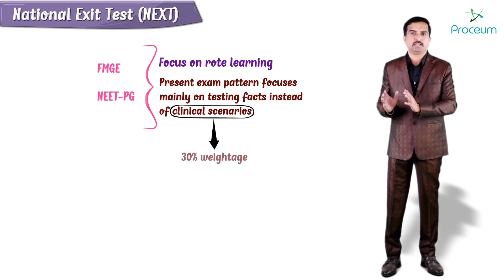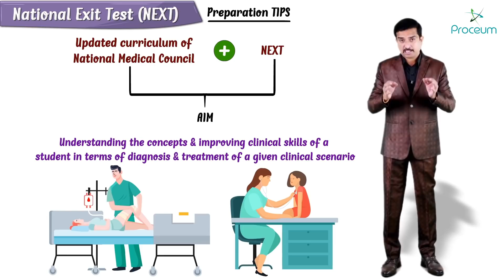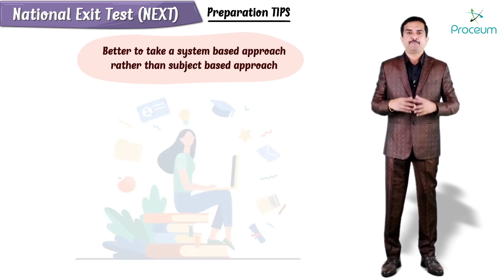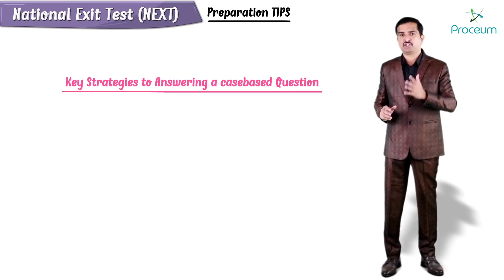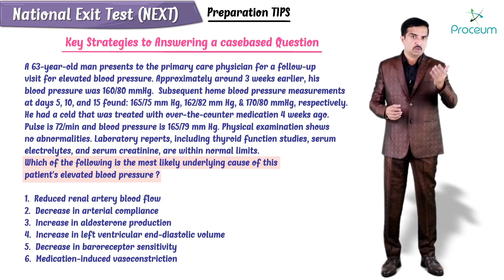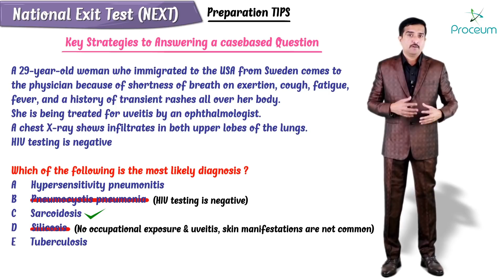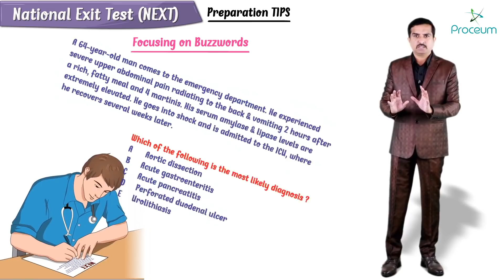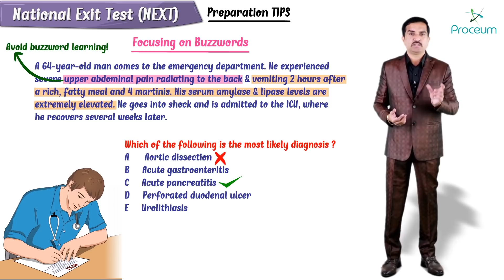National Exit Test (NEXT) 2024 : CBME Curriculum by NMC , Syllabus, Pattern, Preparation plan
National Exit Test (NEXT) 2023

The National exit exam for MBBS was introduced by the Central Government of India in the National Medical Commission bill of 2019. Aimed to replace the National Eligibility cum Entrance Test PG, the National exit program is for MBBS certification which is to be conducted by the National Board of Examination. NExT is going to be implemented from 2023 and it is also going to replace the MCI screening exam (Foreign Medical Graduate Examination).
Indians and foreign medical graduates are mandated to successfully clear the exam for MBBS to start their internship.

The scores (ranks) in NEXT exams will be used for allotting PG (MD/MS/DNB/Diploma) seats in government and private medical colleges in India.

NEXT exams have been designed to test the skills and expertise of final-year medical students. The aim was to establish a common single-window exit exam for final year degree, medical license practice, and medical PG entrance. It will standardize medical education. The main aim is to produce skilled doctors. It will also judge the conceptual understanding and problem-solving skills of final-year MBBS students.

The main aim is to improve the quality of the Indian Medical health System. The objective is to have a ‘standardized exam’ for all medical students of the country. This fulfils the government’s objective of filtering unqualified students, FMGE exams and NEET PG exams. NEXT 2023 is expected to cover all three objectives effectively.

NEXT 1 (Theory)

Theory questions based on multiple-choice questions (MCQs). NExT-1 will be conducted after the final year MBBS before the internship. The scores of NExT-1 will help to gain a PG seat after internship. Thus, NExT-1 will be a qualifying, as well as a competitive exam. The Score will be valid for 2 to 3 years for the PG Entrance ranking. This will include major subjects, minor subjects, and allied subjects.
Upon passing NEXT 1 exam, the student will be eligible for an internship of 12 months and also for NEXT 2 exam.

NEXT 2 (Practical)

Students who successfully pass NEXT-1 will be eligible for NEXT-2, that comprises of oral and practical examination at the end of the internship. NEXT-2 will be a pass/fail type of exam. Marks in NEXT-2 will not contribute to PG seat allocation. There will be unlimited attempts in the NEXT exam.

Important Guidelines
NEXT 1 examination for MBBS will be held for 3 days
The examination paper for NEXT 1 entrance is divided into 6 parts
Every day consists of a morning pre-lunch session of 3 hours and an afternoon post-lunch session of 1.5 hours

• Day 1: Medicine and Allied (120 marks) + Paediatrics (60 marks)
• Day 2: Surgery and Allied (120 marks) + ENT (60 marks)
• Day 3: Obstetrician Gynaecology and Allied (120 marks) + Ophthalmology (60 marks)

NEXT 1 exam will contain MCQs whereas NEXT 2 will be an oral and practical examination
NEXT 1 will be online procured and NEXT 2 will be offline
NEXT 1 exam will contain 540 MCQs. Out of which, 60% is problem-solving, 30% is comprehension and analysis, and 10% is recalled.

The total duration of exams will be 13 hours 30 minutes (4.5 hours/day)

NEXT Exam Syllabus:
The new CBME curriculum of NMC includes all 19 subjects for the national exit MBBS test. However, it is important to note that the subject-wise distribution of marks would differ from the MCI screening test (Foreign Medical Graduate Examination) or NEET-PG exam. This means that the clinical subjects would carry more marks compared to the pre-clinical and para-clinical subjects.
The most important thing to note is that before NEXT exam, a student had 12 months to prepare for the entrance exam of MD, that is NEET PG, but now the students do not have these months as NEXT 1 will be their final year MBBS exam and not after their internship, which means the students would have to pre-pone their preparations for the exam.